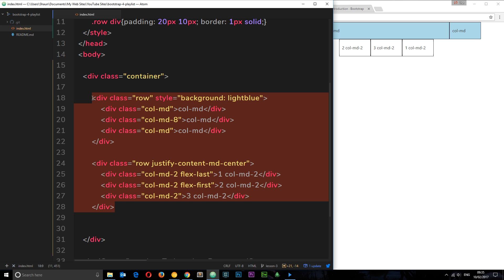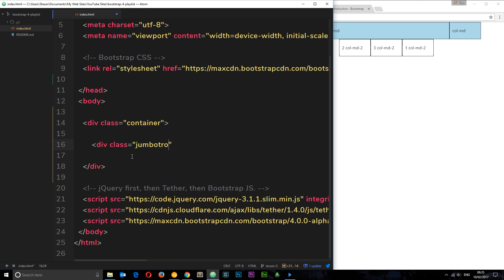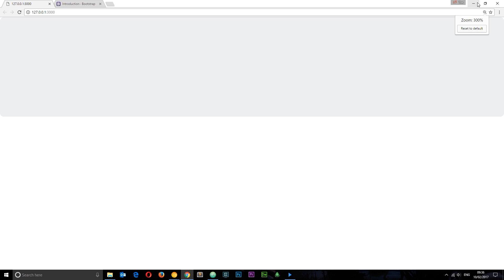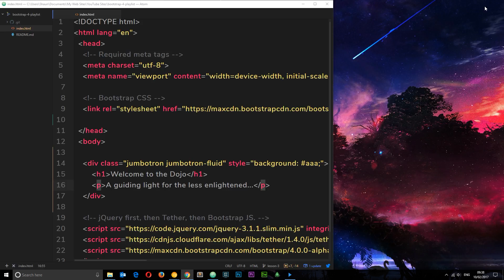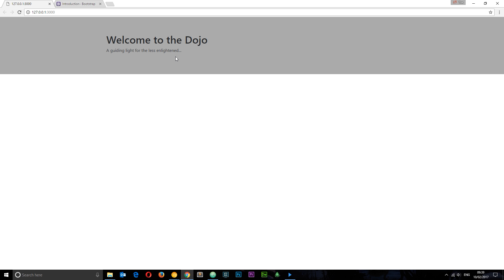Bootstrap 4 Tutorial #7 - Jumbotrons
You can find more front-end development tutorials on CSS, HTML, JavaScript, jQuery, WordPress, Node.js & more on the channel homepage...

Social Links